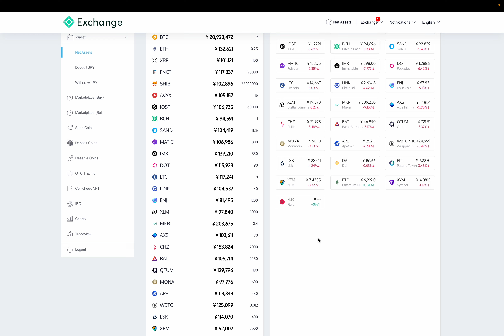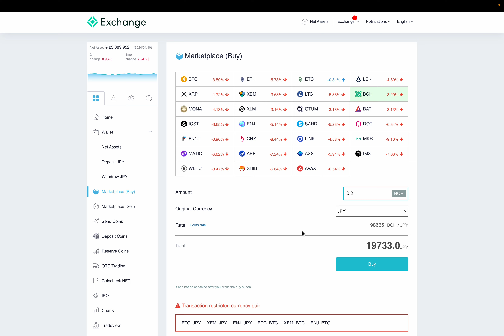暗号資産(仮想通貨): テンバガー継続中! そしてBCH(Bitcoin Cash)を0.2買付しました! by Hiroki 20240410e